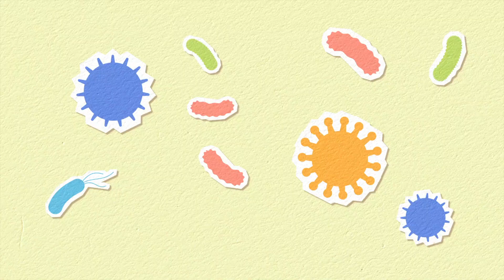What Is Monkeypox?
What is Monkeypox and why do we keep hearing about it more frequently on the news? Levi will explain.